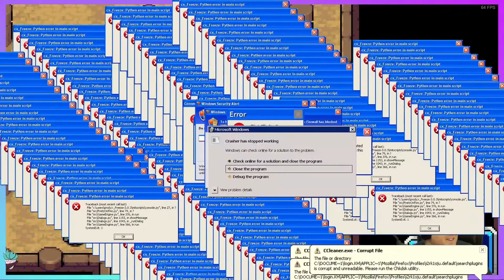Easy Mode...SART: GOD OF SAND! | Part 5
The fifth installment takes us to Sart, the third Titan, can be found at the Pyramid's top. Also, look at Salty in this fight, it's quite great.

Hastags